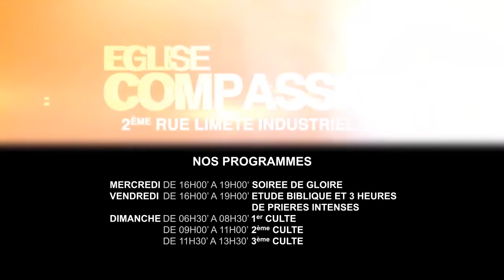LA GUÉRISON DES BLESSURES DE L'ÂME AVEC PASTEUR MARCELLO TUNASI CULTE DU 17 JANVIER 2018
L’EGLISE LA COMPASSION est une communauté des chrétiens, qui répandent le message de l’évangile de Jésus-Christ avec un message d’amour, de sainteté, de puissance et d’équilibre.

Vous êtes invités à vous rejoindre dans l’un de nos services pour une expérience de culte inoubliable.

Notre programme de services est le suivant :
Mercredi “Soirée de Gloire” – 17:00
Vendredi “Etude Biblique et Intercession” – 17:00
Dimanche “3 Culte Dominical”
               1er Culte : 06:30 – 08:30
               2ème Culte : 09:00 – 11:00
               2ème Culte : 11:30 – 13:30

2ème RUE, LIMETE INDUSTRIEL N°4 & 6